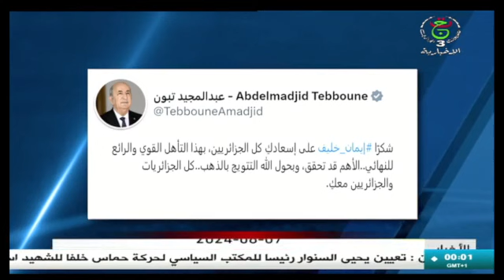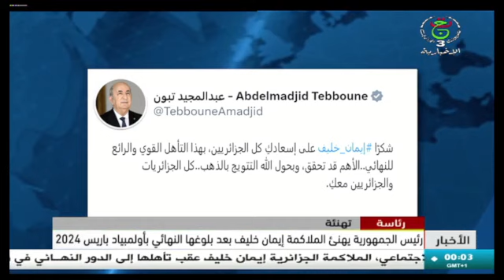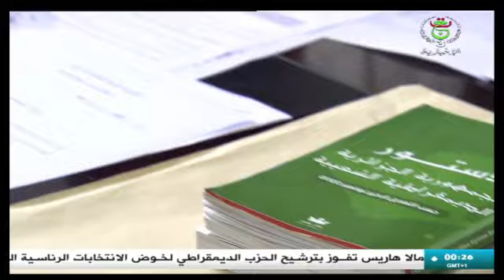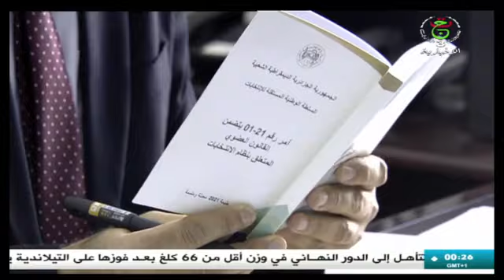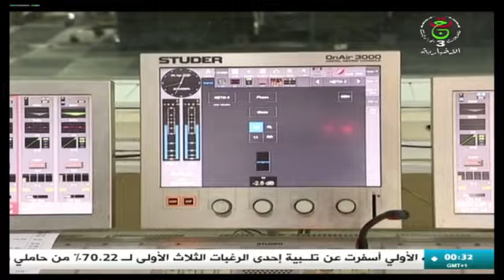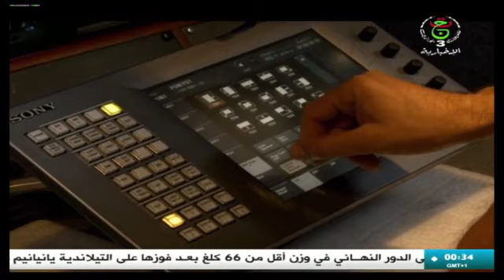نشرة أخبار منتصف الليل || 07 08 2024